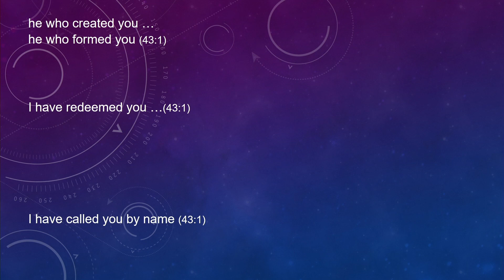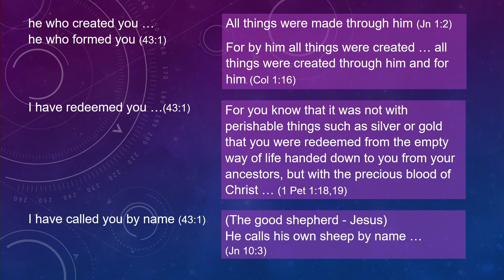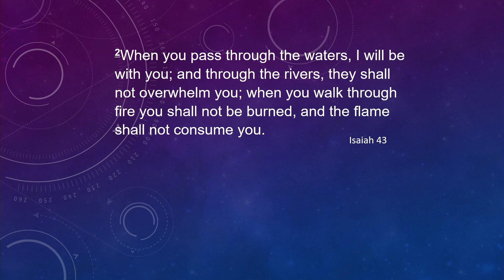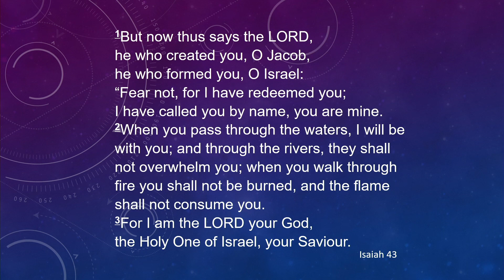Graham Poland - Jesus the Saviour - Sunday 26th March 2023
Guest speaker, Graham Poland from Grosvenor Church, Barnstaple, helped us to see Jesus the Saviour from Isaiah 43